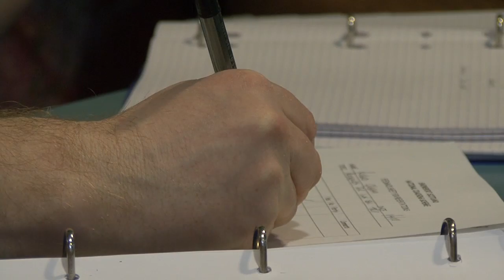Interski Training Academy - On-Snow Leader Courses: ASCL, ASL & SBL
Check out our on-snow leader courses, including Snowsport England's Alpine Ski Course Leader (ASCL), and Snowsport Scotland's Alpine Ski Leader (ASL) & Snowboard Leader (SBL) courses.  All are run by Interski in the Aosta Valley with numerous dates available each winter.